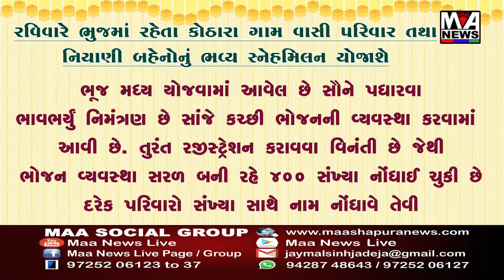કચ્છના મહારાવ સાહેબને શ્રદ્ધાંજલી પૂજા અર્ચના કરી હરારોપણ કરાયું